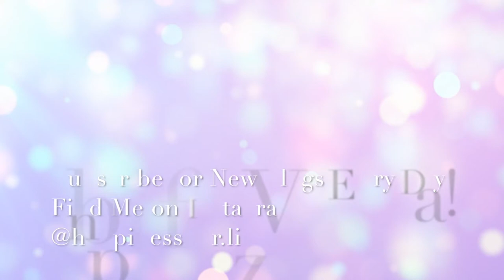DIY Face Mask! (March 5th 2018)